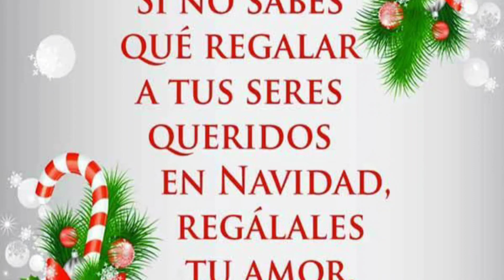🎄 Así Es Un Mágico Especial De Navidad⛄🛷🌷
Es un hermoso y mágico especial donde estaremos trabajando todos juntos con canales amigos en colaboración de un sentimiento llamado Navidad, Feliz Navidad a todos y mil bendiciones, esperando que pasen unas fechas navideñas en armonía y felicidad con sus seres queridos,  y que el próximo año vengan con grandes metas realizadas pero sobre todo salud y bienestar. 🙏
Facebook. : Jardín Teresita

Dios los bendiga, los quiero mucho🙏